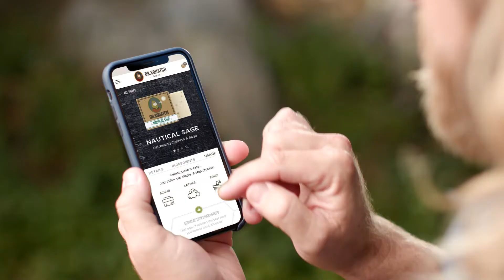SHAM POO is a SHAM!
Dr. Squatch - Shampoo and Conditioner Commercial

As Dr. Squatch's content and ad agency partner we are proud to create edutainment style videos that get people smiling, learning and buying!